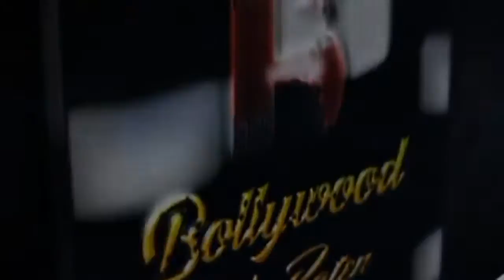Karan Kundra Exit From Filmcity